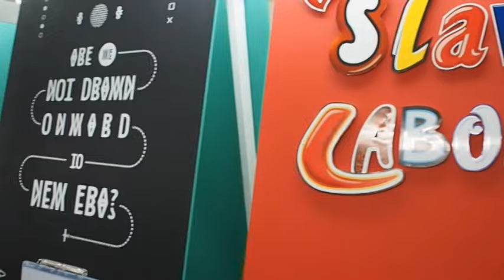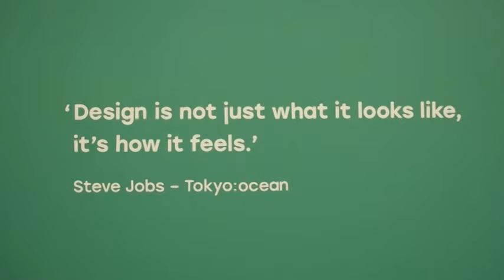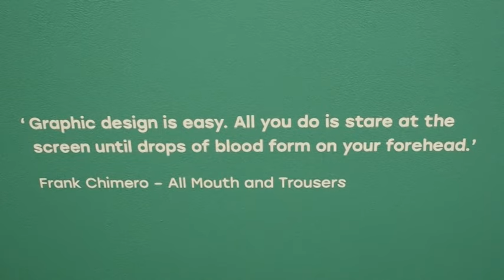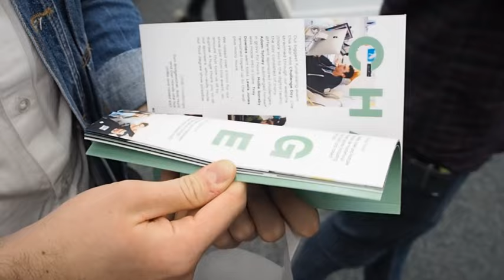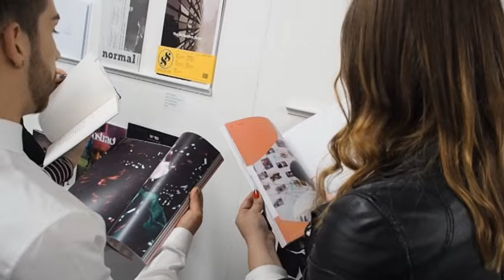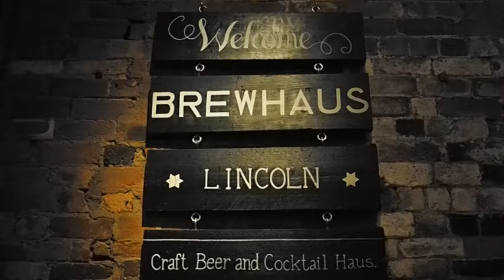University of Lincoln Graphic Design Degree Show: Show Sixteen | VLOG | Graphique Fantastique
What it says on the tin. Re-visiting Lincoln as alumni - every year, graduates of BA (Hons) Graphic Design at the University of Lincoln return for a night of celebration and to support the latest recruits on their journey into industry. WE ARE FAMILY :)

VLOGGED: the 3 hour train journey, smoozing at the show, Barrie's legendary speech, reminiscing about being a student and the after party. TPH.

ISTD vs. LSDT? LSDT every time.

I've also recently recorded a podcast on Graphic Design life/graduation etc with my friends Soof and Sherida, so have a listen

Music from Free Music Archive: Jahzzar